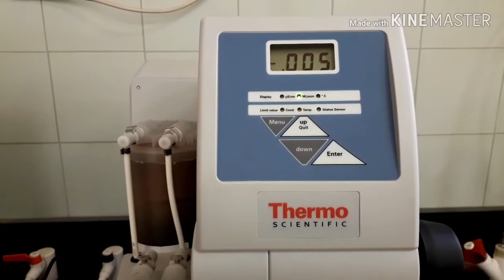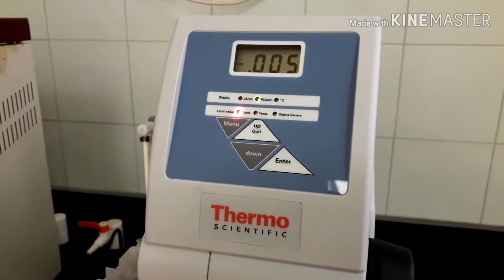Checking water purifier machine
For laboratory equipment to purified tap water